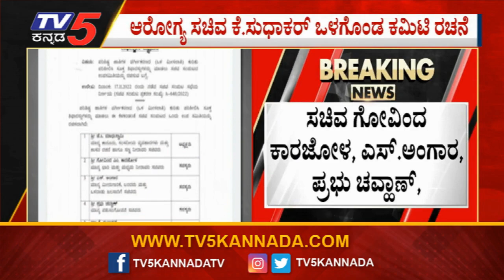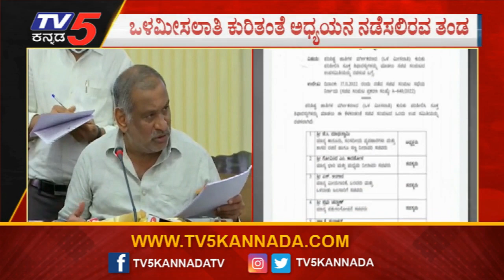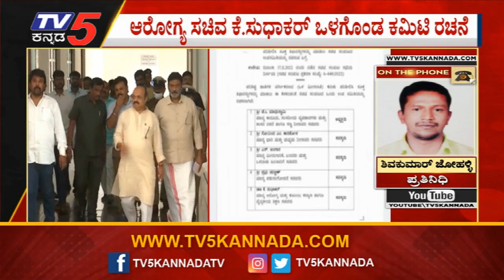JC Madhuswamy : ಸಂಪುಟ ಉಪ ಸಮಿತಿಯನ್ನ ರಚನೆ ಮಾಡಿದ ರಾಜ್ಯ ಸರ್ಕಾರ! | TV5 Kannada